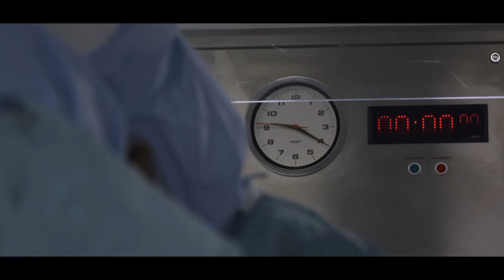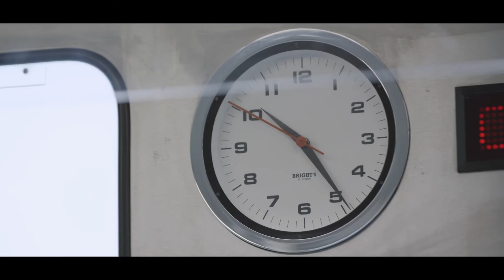Andy Murray's Intense Hip Surgery & Recovery | Amazon Prime Video Sport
From the critically acclaimed Amazon Prime Documentary, 'Andy Murray: Resurfacing', Murray goes through his final hip surgery and recover and talks about whether he wants to compete again in the future.